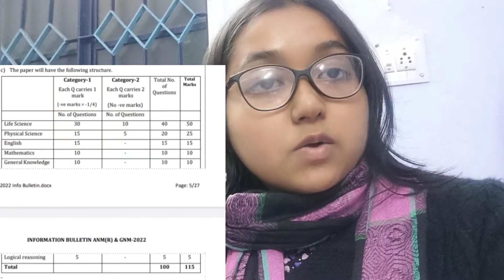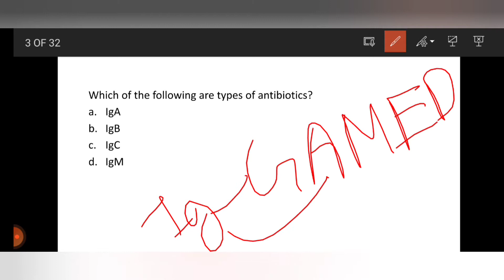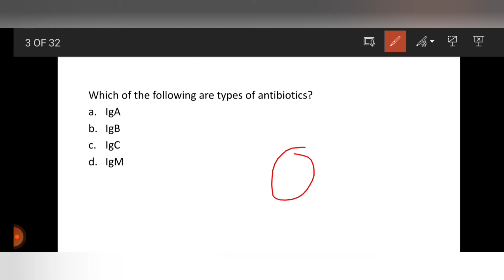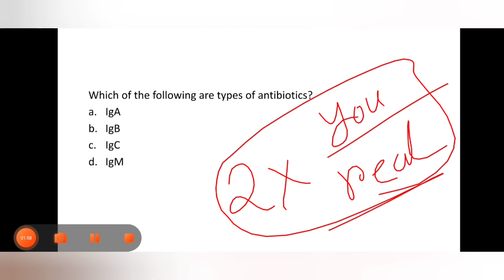Anm-Gnm 2022 entrance,Category 2 (new category )-question Type with example question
Hlw everyone ,
For coaching , Contact
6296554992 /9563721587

2. Books-